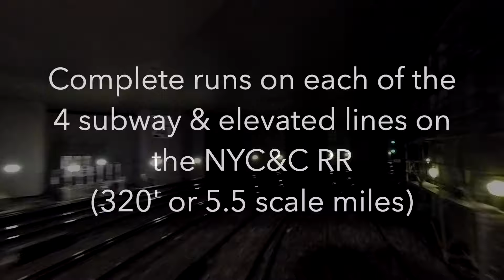View riding in the cab . . . Complete runs on each of the 4 subway & elevated lines 10 14 24